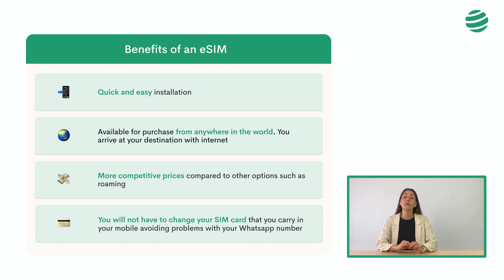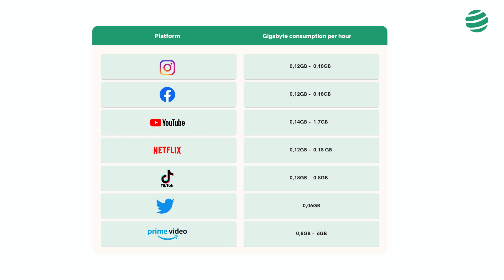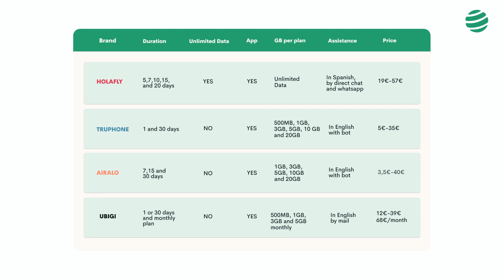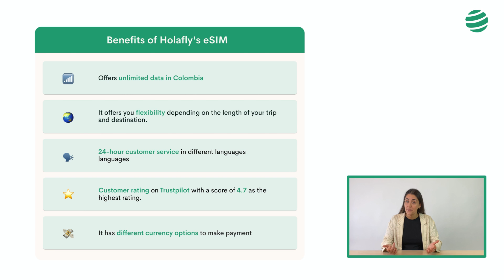How to get internet in Colombia with unlimited data eSIM? 🇨🇴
The eSIMs are an excellent alternative for travelers and allow us to be connected to the Internet in Colombia immediately without paying excessive bills as with roaming, or putting at risk your data on public wifi networks.

On the market there are a variety of eSIM brands for Colombia such as Holafly, Airalo or Simoptions with different features such as:

⏭️ The speed
⏳ The data limit ️
🗣️ Technical support
💸 Price and duration of the plans.

We are going to tell you about the different options to have internet in Colombia using comparative tables to rate all the above mentioned features of each brand and we will recommend you the one that for us is the best option Holafly's eSIMs and why.

Check if your phone is compatible with an eSIM before you buy:

The following devices are compatible with an eSIM: Apple iPhone SE (2020), XR, XS, XS Max, 11, 11 Pro and Pro 11 Pro Max,12, 12 Pro, 12 Pro Max, 12 Pro Max, 12 Mini, iPhone 13, iPhone 13 Mini, 13 Pro and 13 Pro Max, Samsung Galaxy S20, Galaxy S21, Galaxy Z Flip, Note 20 Ultra, Fold LTE, Huawei P40, P40 Pro, Google Pixel 3, 3a, 4, 4a, 5, Motorola Razr 2019 and Razr 5G. Some iPad models are also supported (iPad Pro 11 and 12.9 inches 3rd generation, iPad Air 3rd generation, iPad 7th generation, and iPad Mini 5th generation). Make sure your phone is unlocked.

✨ What is an eSIM?

It is a virtual chip that allows us to have internet on our mobile when we travel to the Colombia or anywhere in the world without the need to extract our usual SIM as with conventional SIM cards. This way you can keep your phone number and your usual Whatsapp.

✨ How do I install a Holafly eSIM?

The purchase and installation of a Holafly eSIM is super practical and easy. You make the purchase as in any e-commerce and from anywhere in the world by entering the Holafly.com website and at the end you will receive an email with a QR code to scan and install on your device. Leave the eSIM for Colombia installed, but we recommend you activate it when you get off the plane so that from that moment on it starts counting your days of usability. In the video we explain this process well and explain why it is important that you check if your mobile is compatible with eSIMs.

✨ What is the advantage of using a Holafly eSIM to have internet in Colombia?

The main advantages of using an eSIM in Colombia:

📶 Unlimited internet: choose the plan of days you will last in the country and enjoy internet in Colombia without worrying about extra charges or running out of data.

⏰ Time: In less than 10 minutes you will have the eSIM in your mailbox. Avoid having to wait at home 3 days for it to arrive when buying a conventional SIM and avoid wasting time at the destination looking for a local card store waiting for attention, installation and having to present documentation to be able to buy it.

🌏 Multi-destination Internet: You can buy the eSIM America Latina that allows you to be connected with a single eSIM in Mexico, Colombia and many other countries.

🗣️ Soporte 24 hours with a person: There is nothing more important than being able to contact a person in case of any inconvenience and have them answer you immediately in your language. Many of the options on the eSIMs market can only be contacted by sending a message by email or through a book and in only one language (English).

🌿 Eco-friendly: No plastic or shipping involved.

If your mobile is not compatible with an eSIM at the end of the video we will discuss other options to stay connected to the internet on your trip to Colombia.